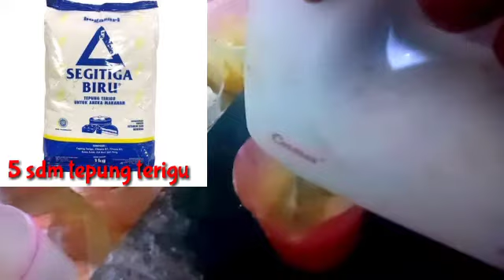MARTABAK MANIS ANTI GAGAL,Bersarang & Enak || ide jualan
Assalamualaikum 🙏🏻🙏🏻..
Hai .. sebelumnya saya ucapkan Alhamdulillah. dan terima kasih kepada teman² yang selalu setia Stay tune pada channel saya@timbangnganggurofficial .

Kali ini saya akan membagikan sebuah resep yang simple, dan enak. MARTABAK MANIS REDVELVET KEJU OREO. Saya yakin semua orang yang bisa membuatnya.
Silakan mencobanya di rumah.

Bahan- bahan :
2 sdm Gula pasir
1/4 sdt Soda kue
1 btr Telur
300 ml Air
5 sdm tepung terigu protein sedang

Bahan Topping :
Mentega
Keju
Oreo
Skm

Terimakasih 🙏🏻🙏🏻.